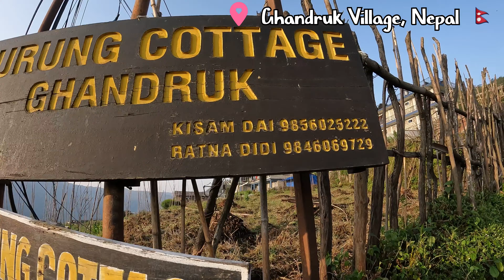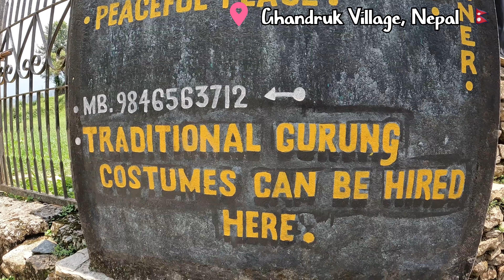Travel to this Magical Village of Nepal : Ghandruk 🇳🇵Gurung Cottage 🌟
Ghandruk Mountain Village is the Best Place to experience a stay in a Typical Nepali Gurung Village. in this video you can see the rich Nepali Culture Tradition from the closest quarter and intermingle with the Locals. You can Easily Explore almost Ranges of Annapurna Mountain from there.

Written|Compose : Anxmus